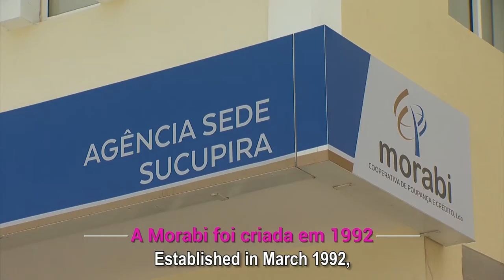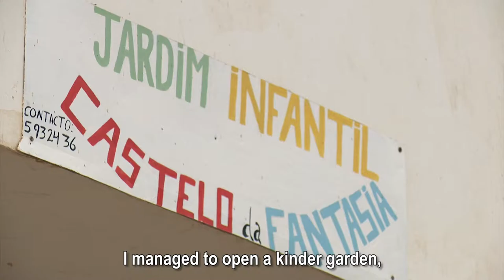Morabi, the Association for the Support of Women's Self-Promotion in Development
Created in March 1992, Morabi, the Association for the Support of Women's Self-Promotion in Development, works mainly to empower Cape Verdean women through microfinance programmes.
Over the past 27 years, Morabi has provided nationally supported social and financial services for low-income people, with a special focus on women heads of household.
From 1994 to 2016, Morabi granted 30 thousand 413 credits, or more than two billion escudos, to train 8 thousand 186 people in various fields.
Currently and with the new legislation, Morabi is one of the 7 accredited microfinance institutions.
Current President of MORABI - Lina Gonçalves

There is no magic formula to ensure the success of your micro or small business, but a few attitudes can guide you.
- Set specific goals and objectives
- Pay attention to the financial balance and the inflow and outflow of resources.
- Develop yourself sustainably by preventing your company from becoming oversized;
- Analyze and compare suppliers according to price, quality, location and delivery time;
- Be prepared to meet future demand;
- Analyze the results: this task is essential in the management of small and micro-enterprises.
- Comply with obligations, including payment of the microcredit granted by the microfinance institution.